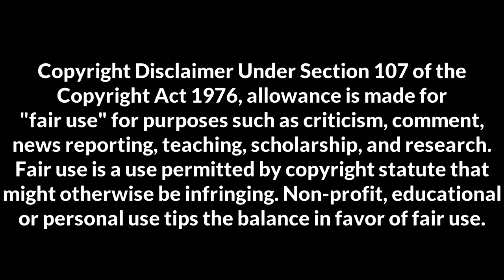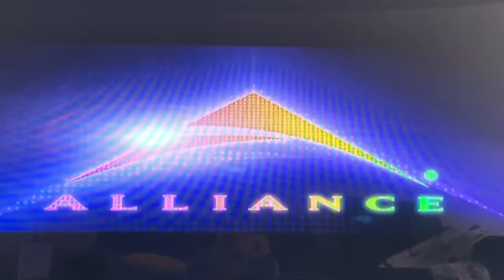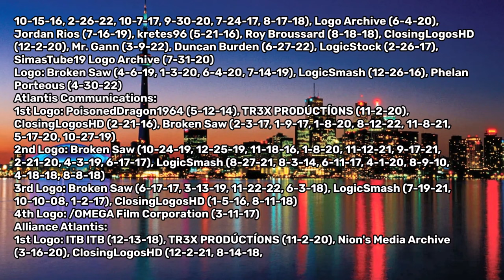Alliance Atlantis Logo History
Hi everyone. Thank you for your patience. Things have been happening during this time, including setting up our new TV. Hope you guys enjoy it.

Alliance Atlantis was a Canadian media company that operated primarily as a specialty service operator in Canada, and also had offices in Halifax, Los Angeles, London, Dublin, Madrid, Barcelona, Shannon, and Sydney. They were founded in 1998 as a merger of two companies, Alliance Communications (founded in 1985) and Atlantis Communications (founded in 1978).

The Alliance name survived under the Alliance Cinemas banner until 1st January 2021, now owned by Cineplex Entertainment.

This video will take a look at the logos from Alliance Entertainment Corporation, Alliance Releasing, Atlantis Communications, Alliance Atlantis, AAC Fact, AAC Kids and Alliance Films.